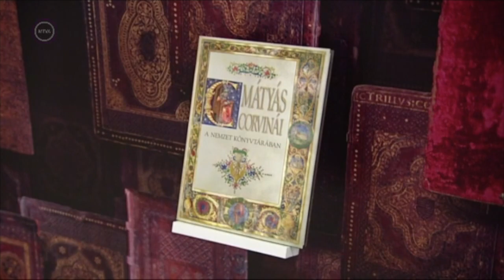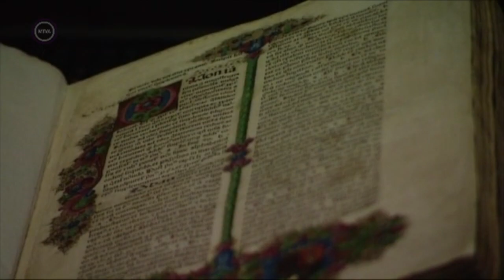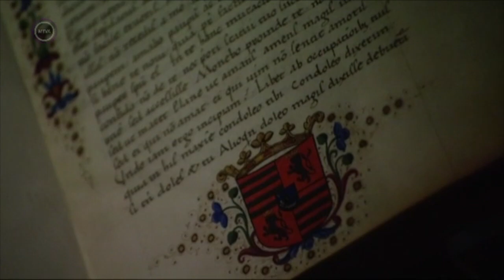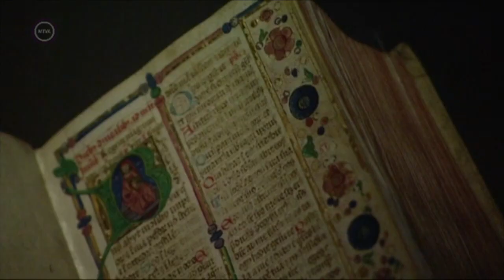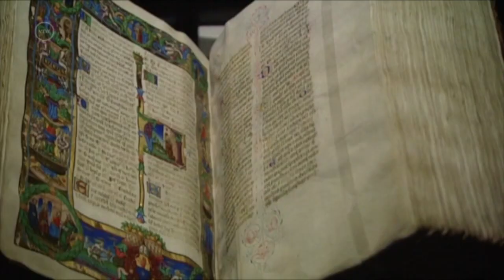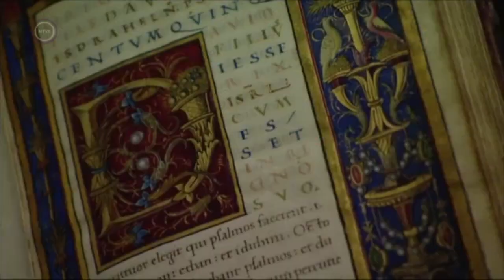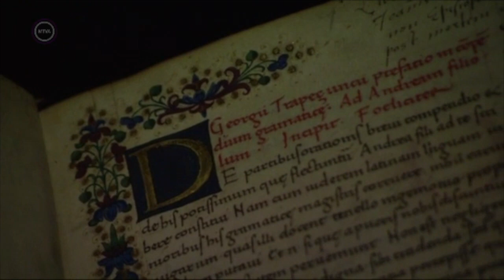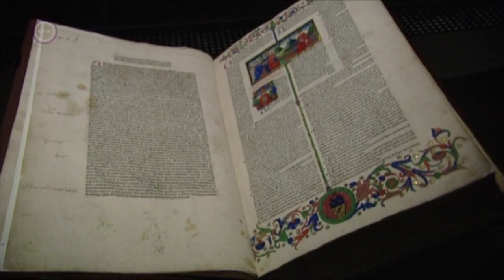A Corvina könyvtár budai műhelye – Katolikus krónika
A Katolikus krónika 2018. december.9-i adása.

26 perc, 2018

A Katolikus krónika olyan magazin műsor, amelyben tartalmas riportfilmeket láthat a néző. Egy-egy érdekes, hiteles ember, egyházi közösségek bemutatása, karitatív kezdeményezések, vagy kulturális örökségünk egyaránt megjelenik a Katolikus krónikában. A liturgikus év menetét nyomon követjük, így nézőink találkozhatnak segítő, aktuális gondolatokkal.

Forrás: MTVA